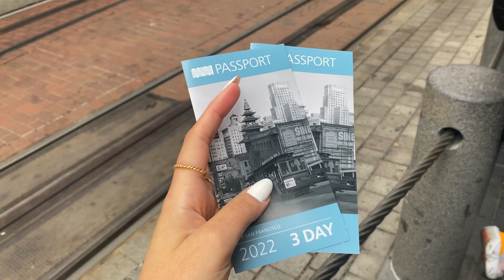CHEGAMOSSS em San Francisco: demos a VOLTA na CIDADE A PÉ! 😍☀️